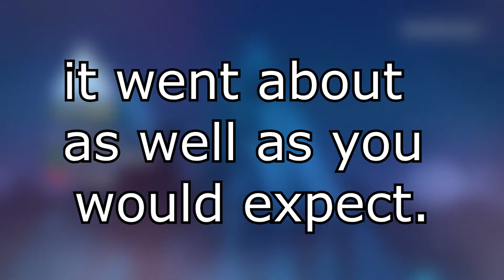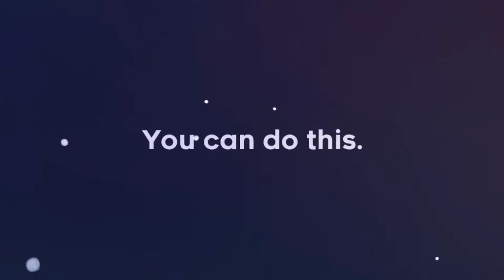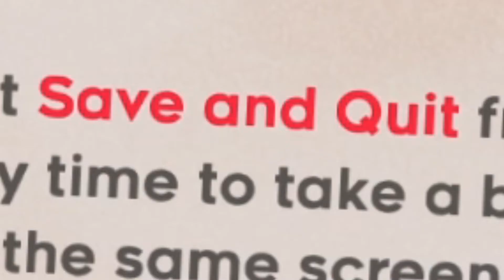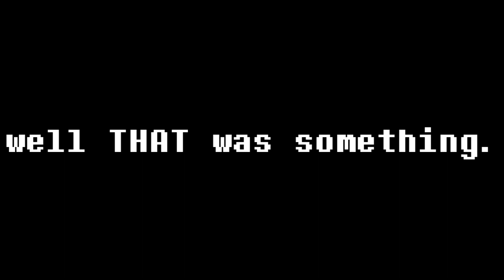(REUPLOAD) Elba tries to climb CELESTE MOUNTAIN!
USE CODE "KROMER" IN THE ITEM SHOP!!
my NEW twitter: @BIgShotElba